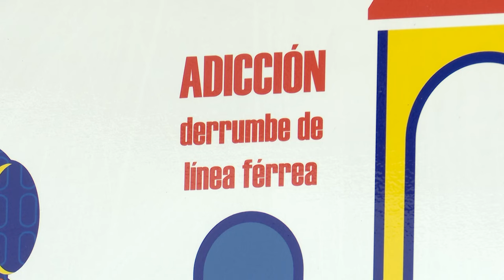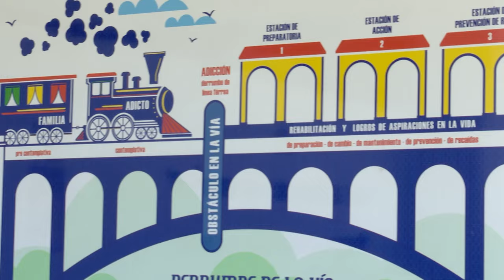El conmovedor testimonio de un joven tras 9 años de consumo de drogas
La drogadicción es triste. Este es el testimonio de  un joven de 23 años luego de 9 años consumo y varios intentos suicidio.